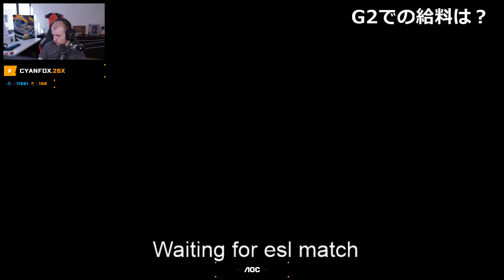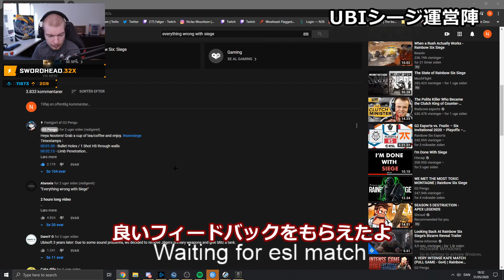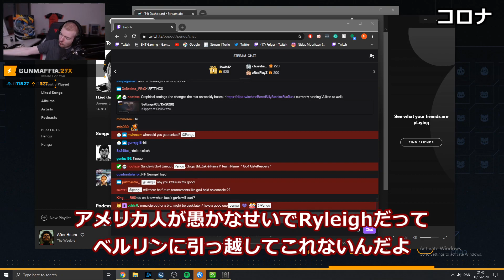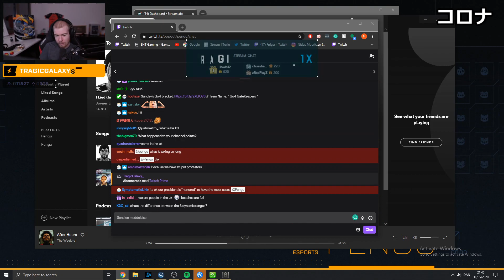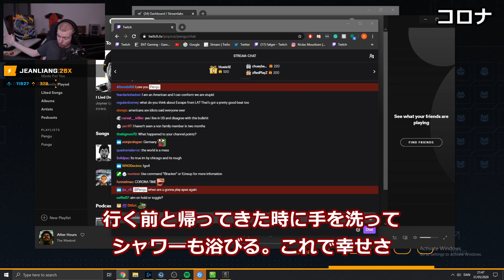[R6S] NAに移籍する可能性！？ I バグるGoga！Pengu 配信クリップ #4 [日本語字幕]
Penguの配信を振り返りまとめて字幕を付けた動画の第4弾
いつかPenguがNAに移籍する可能性もあるのかも・・・?
字幕
赤：Pengu
青：Goga
URL
←PenguのTwitchチャンネル
←PenguのYouTubeチャンネル